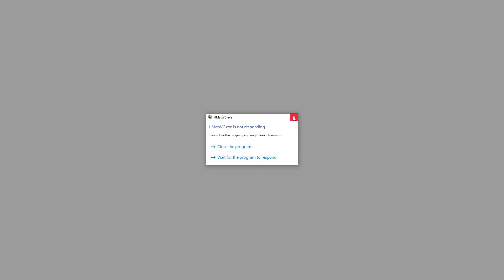Henry Mosse and the Wormhole Conspiracy Gameplay Early Stage PC GAME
*POW!* Join Henry and the Mosse family in a wholesome point-and-click adventure about cosmic evil, secret family legacies and growing up.

My videos based on PC world gaming, early preview of gameplay on all variety games from PC